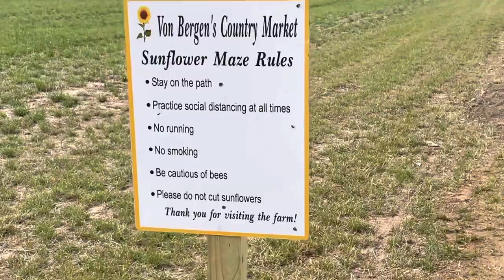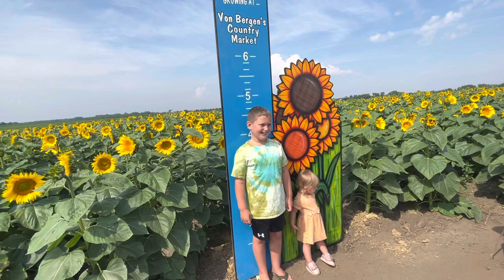The Sunflower Maze and Hamster Wheel!!